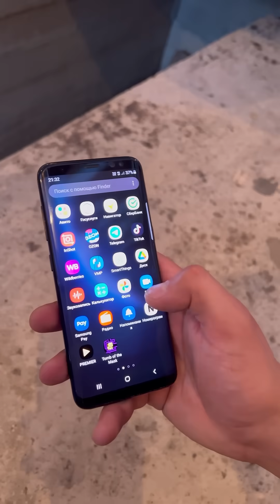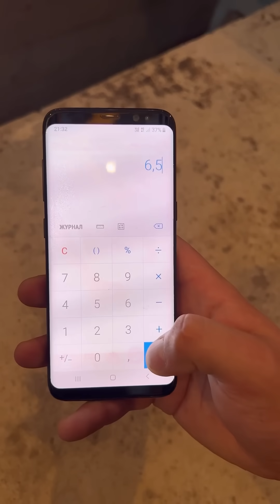Как настроить свет в машине своими руками